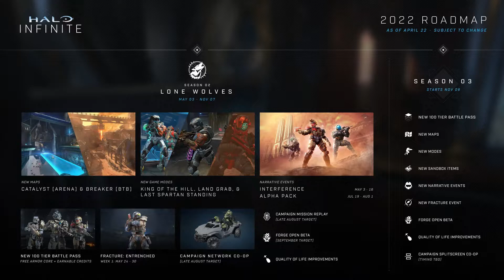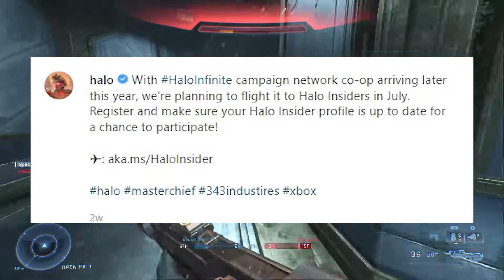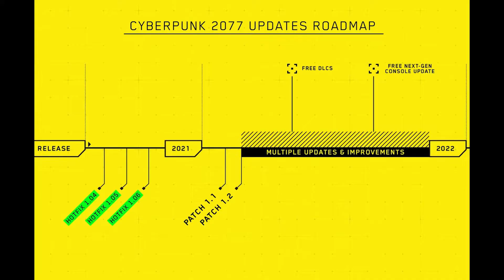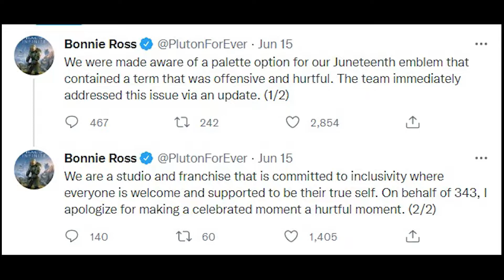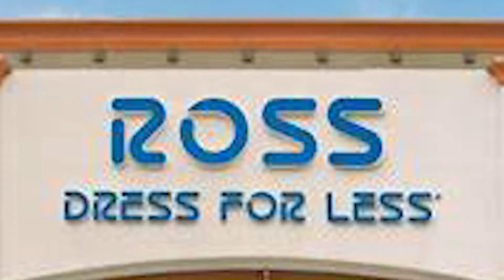The problems with Halo Infinite...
A vid on what are (in my opinion) the problems with Halo Infinite and how to fix them.

Video chapters:
intro: 0:00 - 0:30
player progression: 0:31 - 1:16
roadmap: 1:17 - 3:41
how to fix halo, bonobo: 3:42 - 5:32
outro: 5:33 - 6:20